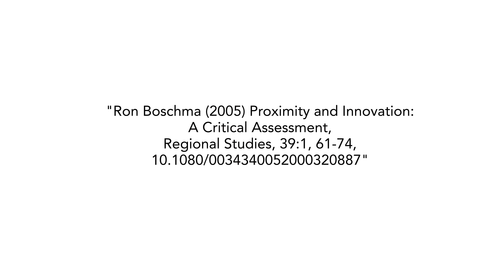Ron Boschma: Proximity and Innovation: A Critical Assessment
Abstract
A key issue in economic
geography is to determine the impact of geographical proximity on interactive learning and innovation. We argue that the
importance of geographical proximity cannot be assessed in isolation, but should always be examined in relation to other
dimensions of proximity that may provide alternative solutions to the problem of coordination. We claim that geographical
proximity per se is neither a necessary nor a sufficient condition for learning to take place. Nevertheless, it facilitates interactive
learning, most likely by strengthening the other dimensions of proximity. However, proximity may also have negative impacts
on innovation due to the problem of lock-in. Accordingly, not only too little, but also too much proximity may be detrimental
to interactive learning and innovation. This may be the case for all five dimensions of proximity discussed in the paper, i.e.
cognitive, organizational, social, institutional and geographical proximity. Finally, the paper presents a number of mechanisms
that offer, by their own, or in combination, solutions to the problems of coordination and lock-in. That is, they enhance
effective coordination and control (solving the problem of too little proximity), while they prevent actors to become locked-in
through ensuring openness and flexibility (solving the problem of too much proximity).

Researcher
Ron Boschma
Professor in Regional Economics
Department of Economic Geography, Faculty of GeoSciences,
Utrecht University

Reference
Ron Boschma (2005) Proximity and Innovation: A Critical Assessment,
Regional Studies, 39:1, 61-74, DOI: 10.1080/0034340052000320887